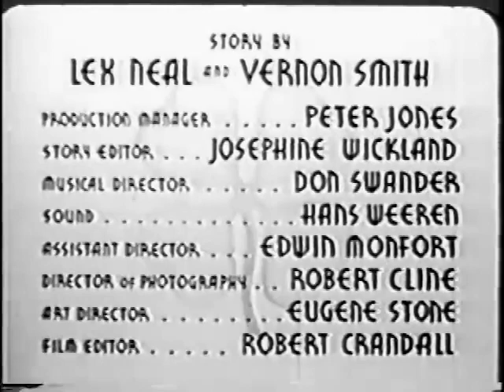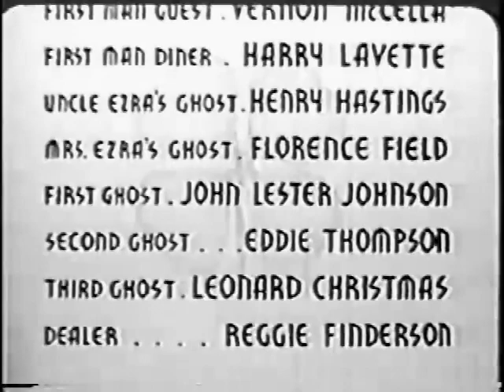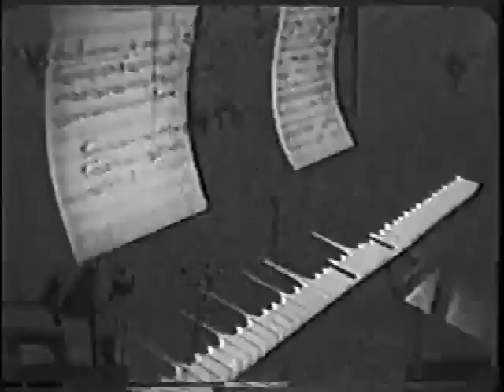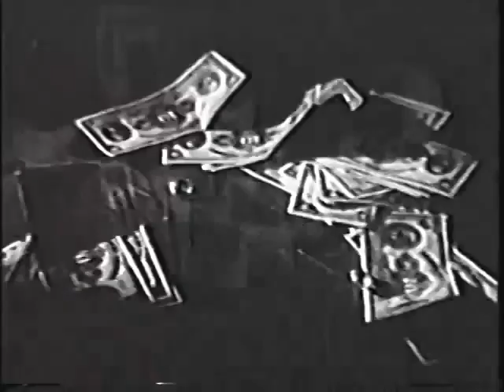1942 comedy spooky lucky ghost mantan moreland black and white movie film full on YouTube in English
We do not own, mislead, edit, or hide any content from any movie. We upload these movies just to appreciate the work of these artists.

I've uploaded a Comedy for you to enjoy called "Lucky Ghost" :-) This is a funny movie with the great Mantan Moreland.  I just read that he acted in at least 100 movies!  He can definitely tickle your funny bone!  The first time I saw a very old movie he was in, my antenna(s?) were up.  Now if I find any film with Mantan Moreland in it I want to preserve and share the laughs ;)

Cast
Mantan Moreland as Washington
F.E. Miller as Jefferson
Maceo Bruce Sheffield as Dr. Brutus Blake
Arthur Ray as Blackstone
Florence O'Brien as Hostess
Harold Garrison as Brown
Jessie Cryer as Dawson
Napoleon Whiting as Chauffeur
Jess Lee Brooks as Door Man
Ida Coffin as Hat Check Girl
Nathan Curry as Farmer
Millie Monroe as First Waitress
Louise Franklin as Second Waitress
Lucille Battle as Third Waitress
Avanelle Harris as Fourth Waitress
Monte Hawley as Masher
Vernon McCalla as First Man Guest
Harry Levette as First Man Diner
Henry Hastings as Uncle Ezra's Ghost
Florence Field as Mrs. Ezra's Ghost
John Lester Johnson as First Ghost
Edward Thompson as Second Ghost
Lester Christmas as Third Ghost
Reginald Fenderson as Dealer